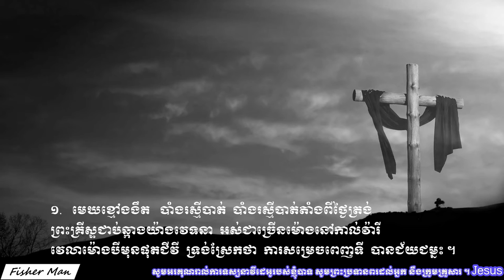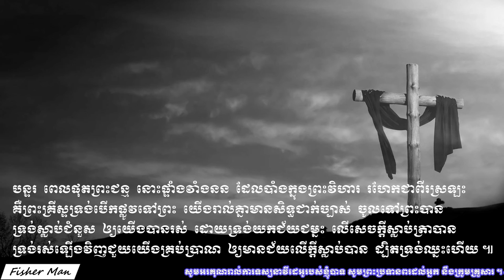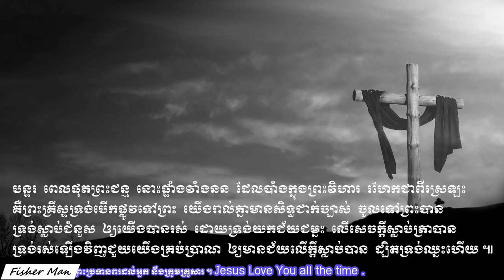នៅកាល់វ៉ារី (សាច់ភ្លេង) Vol # 55 At Calvary. Sound